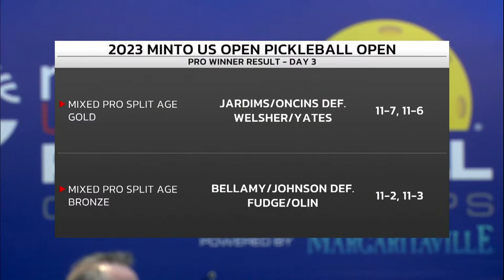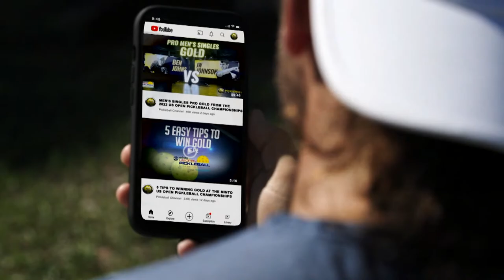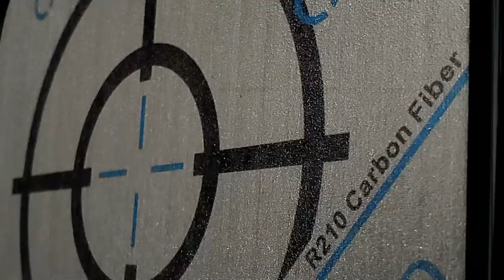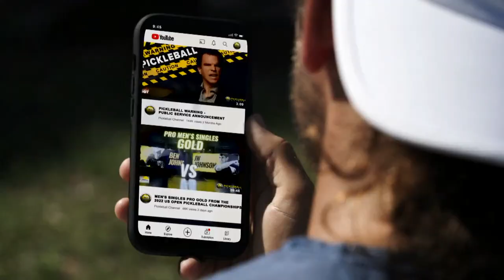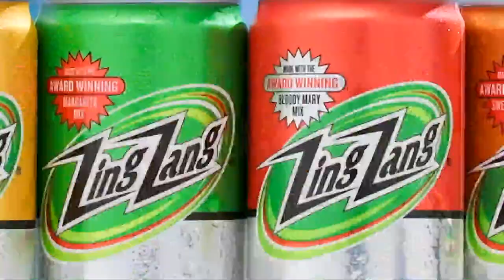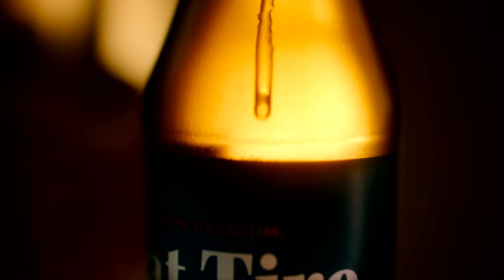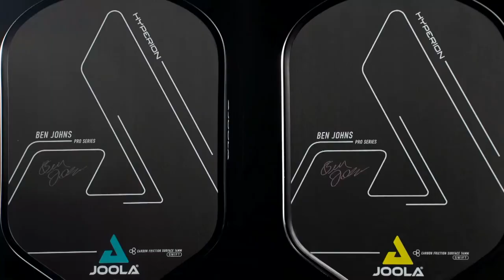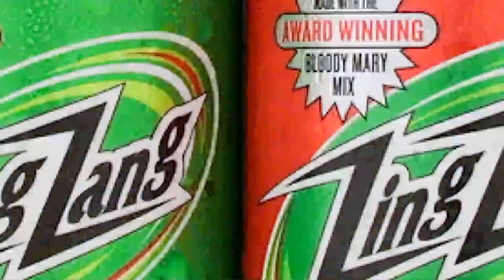Day 4 of the US OPEN PICKLEBALL CHAMPIONSHIPS - Men's Sr PRO Doubles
The 2023 US Open Pickleball Championships is the biggest pickleball party in the world.  This event singlehandedly created the pro pickleball sensation that is taking over the sport.  Watch Day 4 along with announcers, Dave Benz, Melissa McCurley and Chad Edwards, to witness Men's SR PRO Doubles.

The US Open is proud to be supported by Minto Communities and their latest development Latitude Margaritaville. It’s always been that happy place in your mind, the spirit of adventure in your soul. It’s the state of mind when it all comes together in one of life’s perfect moments. When your mind wanders to this paradise, why not follow it home? Welcome to Latitude Margaritaville, 55-and-better communities inspired by the legendary music and lifestyle of Jimmy Buffett, built on food, fun, music and escapism.

We have heard your call… Minto Communities and Margaritaville welcome you to Latitude Margaritaville!